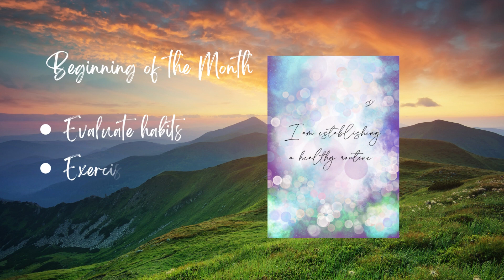October 2023 Freeing the Butterfly Oracle Reading